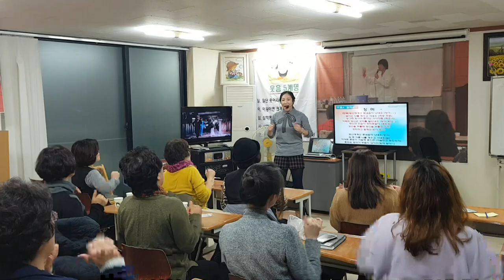"장미"율동-웃음치료,치매 재활,레크레이션,건강,다이어트,운동,행복,힐링,체조,인생,청주,대전,세종,천안,smile,recreation,music,dance,fun